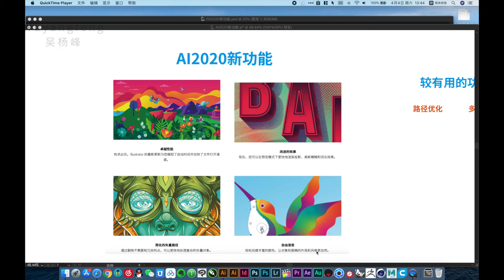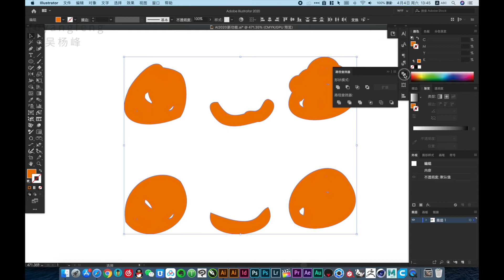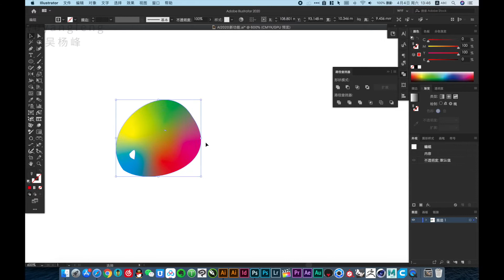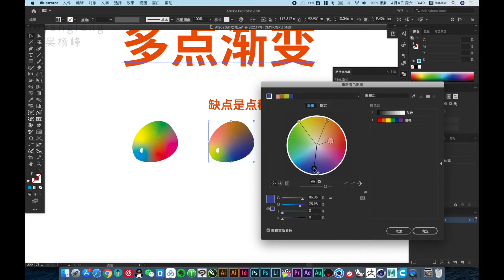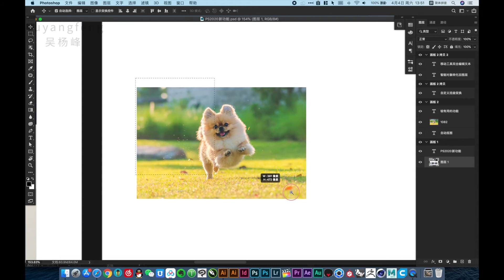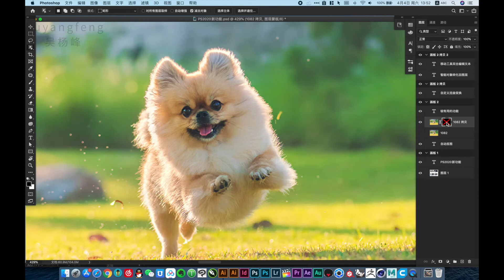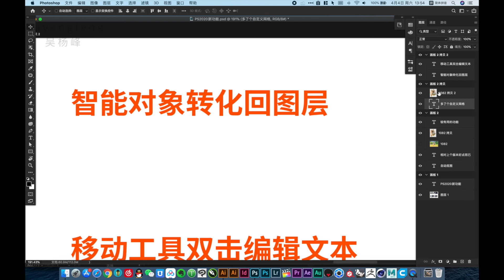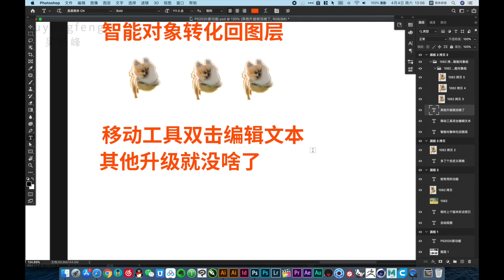Introduction to New Features｜新功能介绍｜adobe photoshop tutorial｜adobe illustrator tutorial